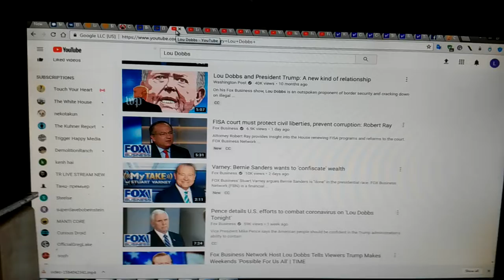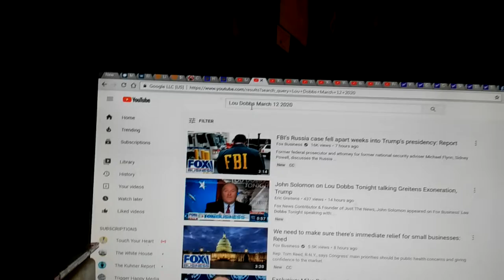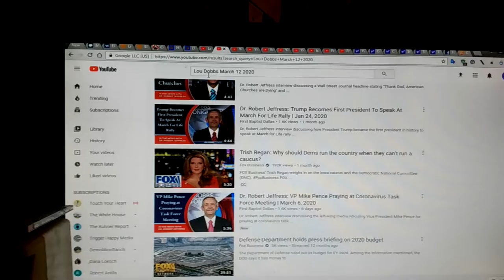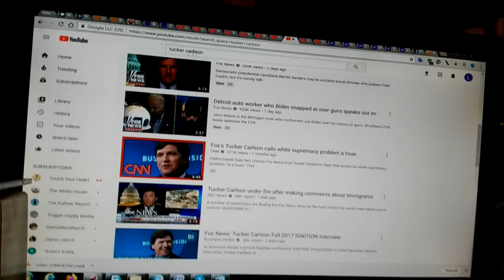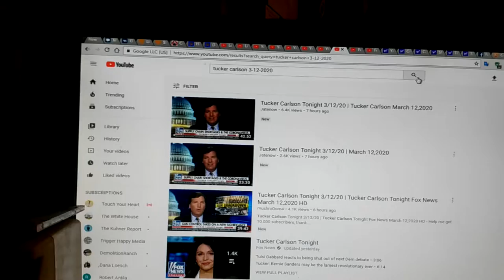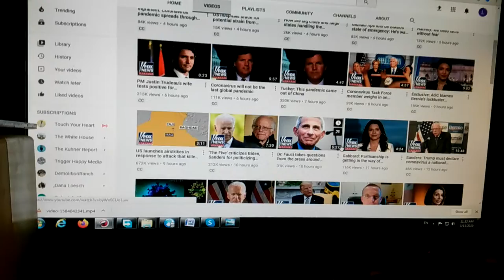Where is Lou Dobbs show Fox has removed them all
It seems The New Fox News has removed all the independent peoples Fox shows ...Since December 2019 to find Lou Dobbs has been an adventure in futility . FOX ONLY wants to show snips+snippets of what they want you to see ... from a few seconds  to a small portion of a show... Just enough  to see = propaganda . I have seen over 2019 to now people that show these show get terminated ...YouTube is actively trying to shut down this channel... they delete and flag videos that have been on this channel  for 5-6-7 years suddenly becomes bad because so LibTard is offended  it gets removed ,,,flagged for copyright ,blocked...muted
Google owned YouTube openly violates TOS...Fair use treaties,,,and removed your ability to confront your accuser... people claim copyright , but many dont .Free speech is dying ...YouTube is no better than Baghdad Bob, or Tokyo Rose
They allow ONLY what they want people to see
BUT waive those rules if they can make money from other peoples work
My guess this channel will be terminated by July 2020